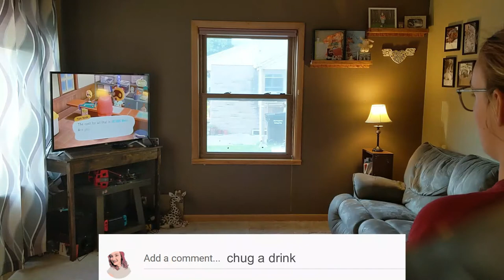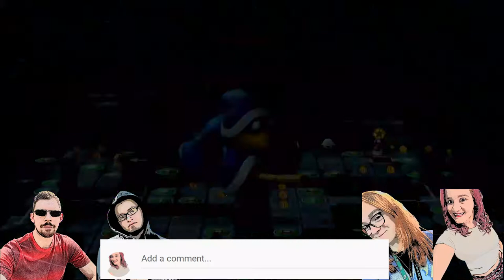Super Mario Party Gameplay | Husband vs Wife ep5- Switch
Wow do we have another great match today.  Aria and Jordan join us again for Husband vs Wife Teams!!!  Team Bowser Jr. vs Team Waluigi.  Double the Loser Challenge is on the line.  Who is going to win.

I have been a huge fan of Mario games since I was younger.  I am super excited to play the new Mario Party game on the Nintendo Switch.  These videos will feature my gameplay and commentary.  Our goal is to go through and play all mini games, all boards, and all characters.  If you are a fan then let's play Super Mario Party together on the Nintendo Switch.

Updated Mario Party game
This new mario game update from the Wii is a complete refresh from the previous game.   Play through the board game mode, a fan favorite.  Test your skills through 80+ mini games.  Free for all, 2v2 and 1v3 game modes are a blast.  Have friends come over with their Nintendo Switch and play Super Mario Party together or even share controllers on 1 switch.

Your gamer girl, Seneca Games.